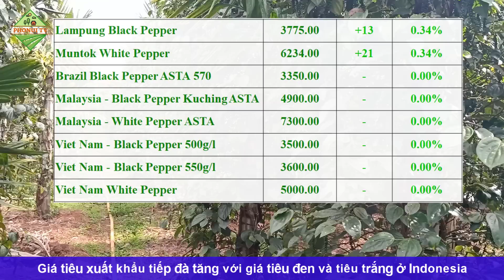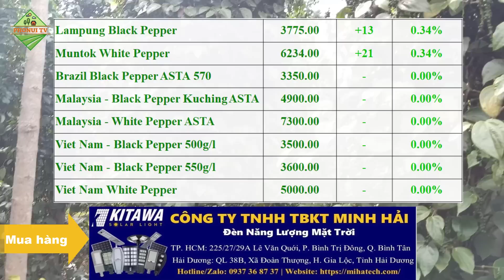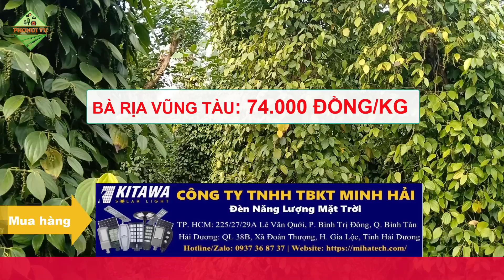Giá hồ tiêu hôm nay ngày 7/6/2023|Giá tiêu X.K tăng tiếp ở Indonesia, giá tiêu nội địa VN giảm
Công Ty TNHH Thiết Bị Kỹ Thuật Minh Hải
Đại lý phân phối đèn NLMT toàn quốc
Tại TP. HCM: 225/27/29A Lê Văn Quới, P. Bình Trị Đông, Q. Bình Tân, TP. Hồ Chí Minh
Tại Hải Dương: QL 38B, Xã Đoàn Thượng, Huyện Gia Lộc, Tỉnh Hải Dương
© Copyright by PhoNui TV ☞ Do not Reup